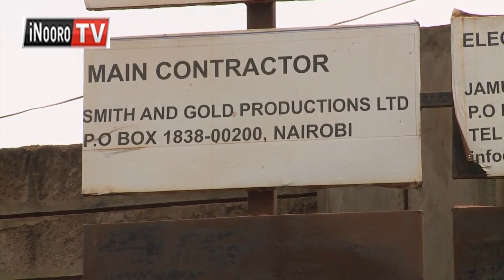Waaki wa kĩharo gĩa Karatu kũrũgama na handũ ha gĩthakĩrwo, nĩ ng’ondu cirĩithagĩrio kuo, Gatundu S.